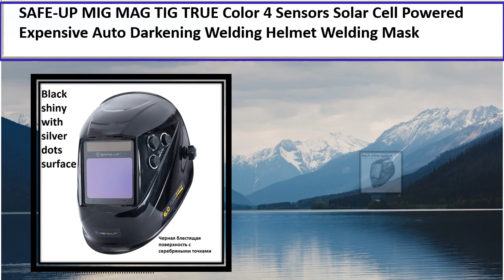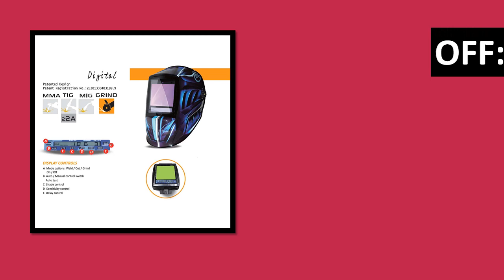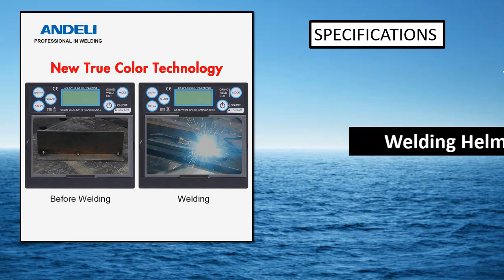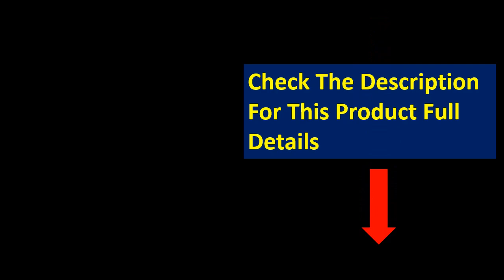5 Best Welding Helmets In 2024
5 Best Welding Helmets In 2024

1. Top Optical Class 1112 Welding Helmet Full Shade 4-13 Big View Area 100*97mm Welding Mask

2. SAFE-UP 92*42 Welding Helmet Professional Solar Darkening Welding Mask Protective

3. 100*97mm Welder Mask Large View Auto Darkening Welding Helmet True Color

4. Professional Auto Darkening Welding Mask 3 View Ture Color 100x93mm DIN

5. HITBOX Welding Helmets ​Auto Darkening - Large Viewing Screen True Color Hood Solar